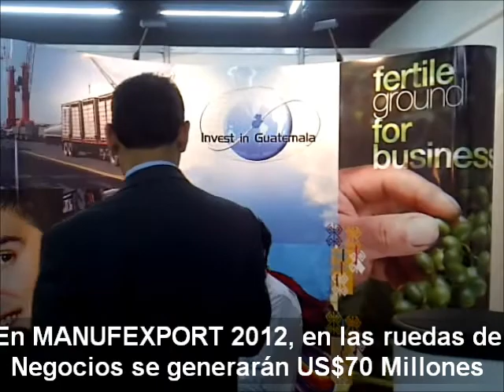En MANUFEXPORT 2012, se Generarán alrededor de US$70 Millones. Javira.